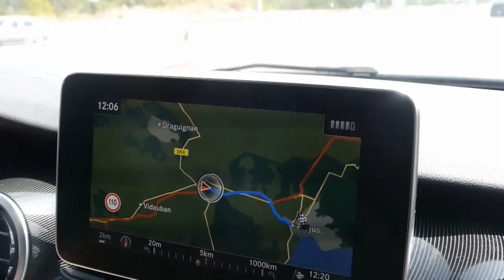Wir fahren nach Frankreich! | Lange Autofahrt mit 2 Kindern über Nacht | Urlaubsvlog #1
Es geht endlich los! Wir fahren wieder nach Frankreich an die Cote d'Azur - also in die schöne Provence - mit dem Auto und 2 Kindern, dieses Mal über Nacht. Wie das geklappt hat, seht ihr in diesem Vlog. (:

*Das Auto ist eine Mercedes Benz V-Klasse und wurde uns als Testwagen für den Urlaub zur Verfügung gestellt.

Hier laden wir täglich mehrere Alltags-Fotos hoch und zeigen euch mit viel Witz, was wir in unserem Familienalltag erleben.
Hier zeigt euch Franz den Alltag mit Kindern aus Vatersicht ;)

Hier gibt es regelmäßig tolle Gewinnspiele und Verlosungen sowie Einblicke in unser Familienleben.

* Diese Produkte wurden uns für die Vorstellung im Video kosten- und bedingungslos zur Verfügung gestellt.

Das bedeutet, dass ich je nach messbarem Erfolg eine Provision erhalte. Der Link ist lediglich ein Vorschlag von mir, wie ihr schnell zu den Produkten gelangt. Ob und wo ihr kauft, ist selbstverständlich euch überlassen. Es kostet euch jedoch nichts und hat auch weiterhin keinen Einfluss auf den Preis des Produkts.